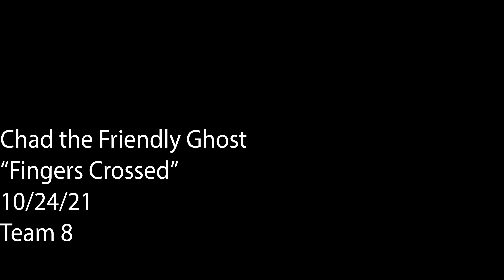CHAD THE FRIENDLY GHOST ~ 48 Hour Film Challenge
Veera tries to summon an evil spirit and ends up getting a benign frat boy ghost named Chad.  Created for the 48 hour film challenge.